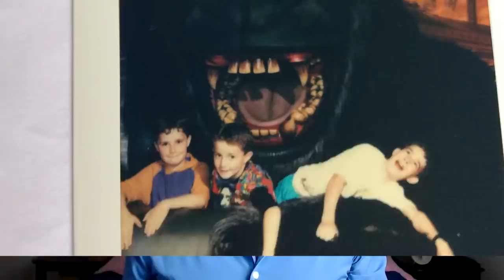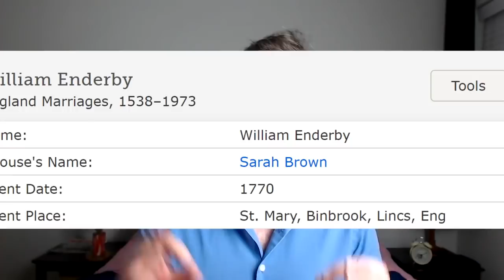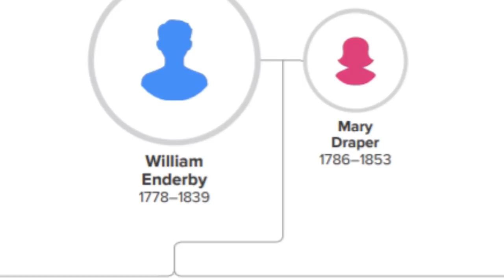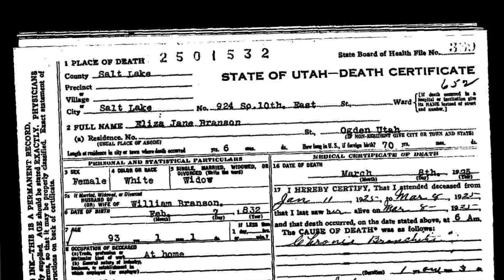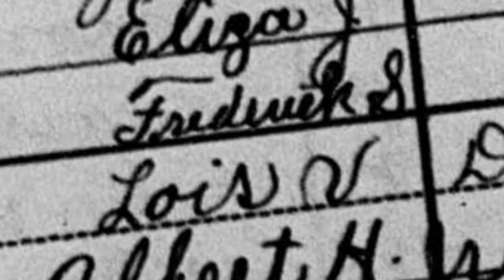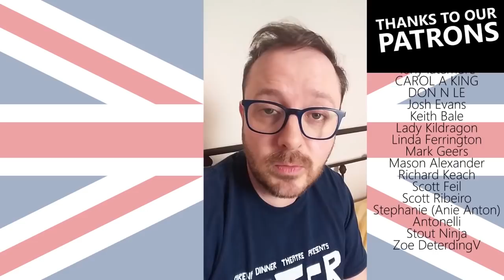Finding My Past in Salt Lake City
Last August, I got the chance to visit Salt Lake City, Utah. While there, I took the opportunity to discover something about my distant past.

If you have information and would like to share it, get in contact